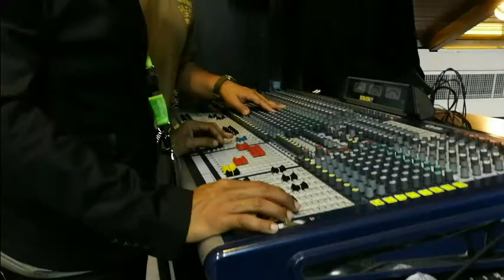hard rock cafe Melaka 5th Anniversary 2018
By Amybong